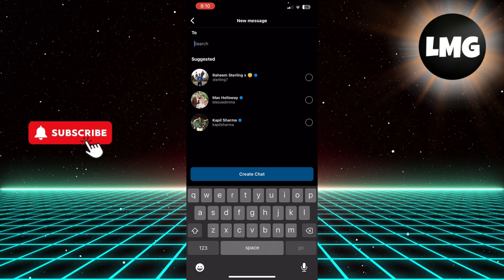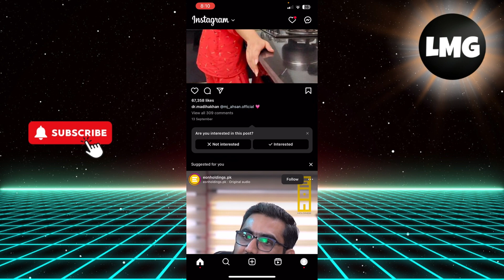HOW TO UNBLOCK YOURSELF ON INSTAGRAM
In today's video, I'm going to show you how to unblock yourself on Instagram.

Unfortunately, there is no way to unblock yourself on Instagram. If you have blocked yourself, you will need to contact Instagram support for assistance.

To contact Instagram support, follow these steps:

Go to the Instagram Help Center.
Tap on Privacy and Security.
Tap on Blocking.
Tap on I blocked myself by accident.
Tap on Contact Support.
Fill out the form and tap on Submit.
Instagram support will review your request and unblock you as soon as possible.

Please note: Instagram may take up to 48 hours to unblock you.

Safety guidelines:

Be careful about who you block on Instagram. If you block someone, you will not be able to see their posts or Stories, and they will not be able to see your posts or Stories.
Be careful not to block yourself on Instagram. If you block yourself, you will not be able to see your own posts or Stories, and you will not be able to log in to your Instagram account.
Be respectful of other users and avoid blocking people without good reason.
Please use Instagram responsibly.